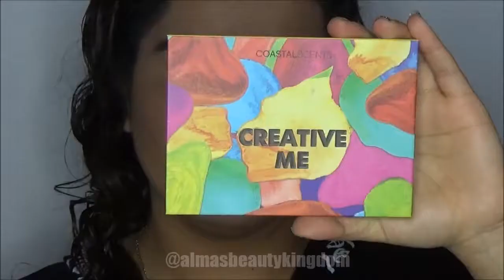Bronze Summer Tutorial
I used the Coastal Scents "Creative Me" palette and the Too Faced "Chocolate Gold" palette.

I highly recommend the Creative Me palette. It have 12 matte, highly pigmented, easily blendable neon shades. It has become one of my favorite matte palettes. (not sponsored, lol)